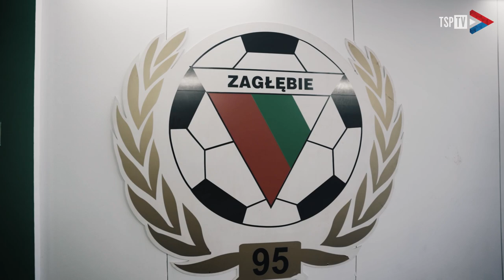TAK BLISKO...| Zagłębie Sosnowiec - Podbeskidzie 2:2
Podbeskidzie z Sosnowca przywiozło tylko jeden punkt. Górale odwrócili losy spotkania i po bramce Goku wyszli na prowadzenie. Niestety decydujący cios zadali gospodarze, którzy w 89 minucie wyrównali. Zapraszamy na kulisy z tego spotkania!